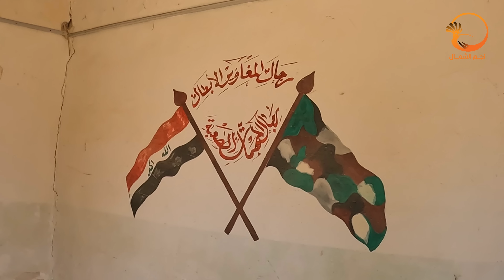قصر في البرجيسية ل علي حسن المجيد بقايا مدمرة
علي حسن المجيد، ويُطلق عليه خصومه لقب «علي كيمياوي» (1944– 25 كانون الثاني/يناير 2010)، ابن عم الرئيس العراقي الراحل صدام حسين وأحد قياديي حزب البعث ووزير الدفاع العراقي في منتصف تسعينات القرن العشرين، ولقبه خصومه بعلي كيمياوي كناية عن استعماله الأسلحة الكيماوية